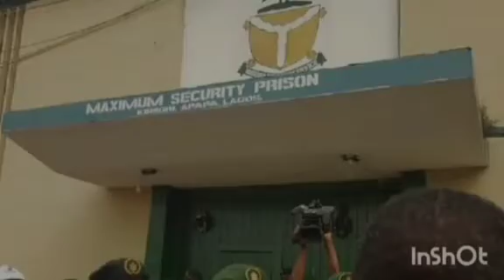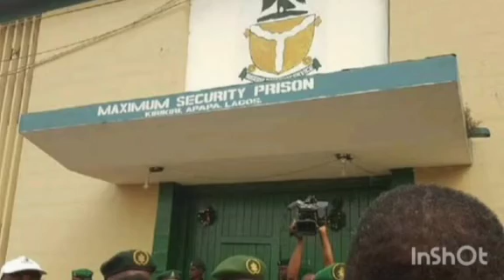SENATE PRESIDENT AKPABIO LANDS IN COURT MĪGHT ENDUP IN PRĪSØÑ